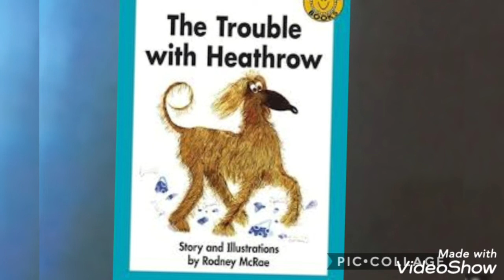Man Of Son's Man Boy The Trouble With Heatrow Book 2002 30 March 2002 Australia